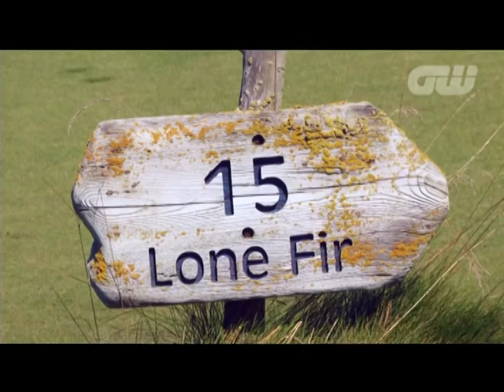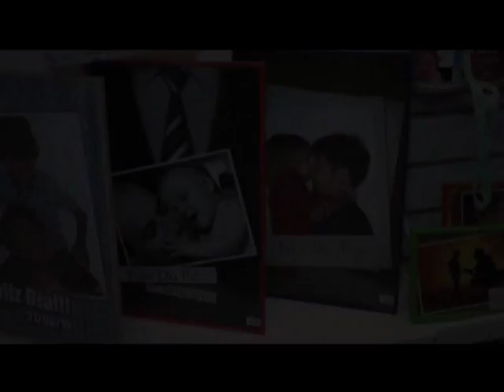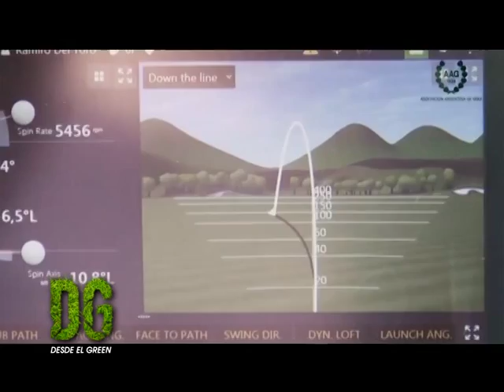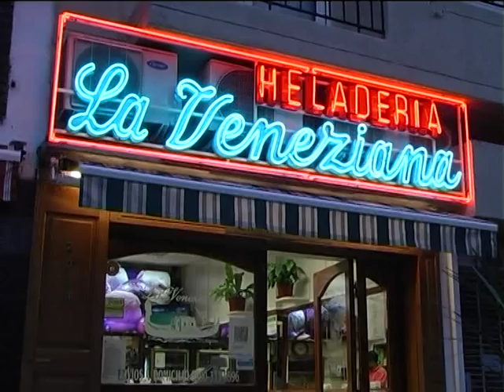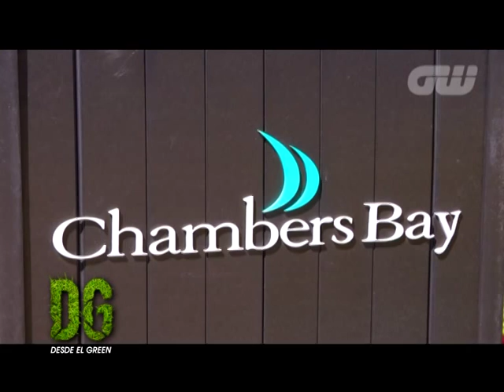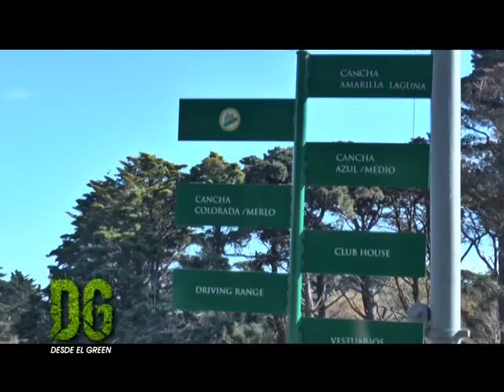DESDE EL GREEN 12 06 15